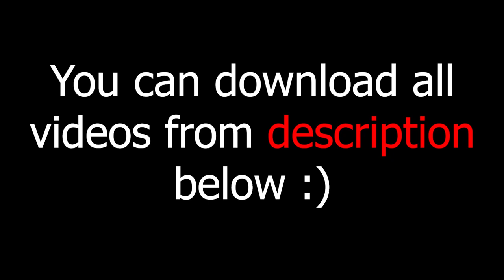green screen effects adobe premiere pro fire electric particle after fx water world royalty free